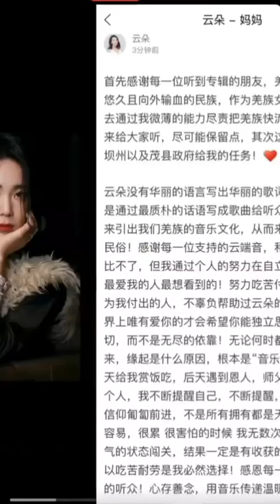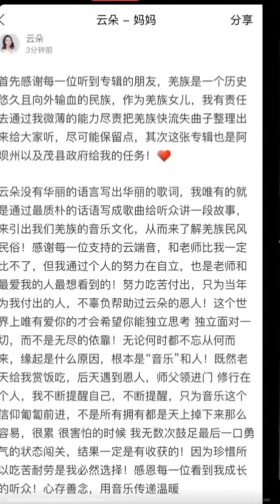云朵致谢信《羌羌起羌羌》感谢恩师和歌迷们背景乐《妈妈》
云朵致谢信《羌羌起羌羌》，感谢恩师刀郎、秦望东和歌迷们，背景乐：云朵原创歌曲《妈妈》。